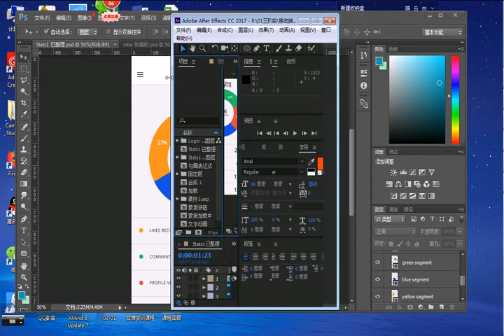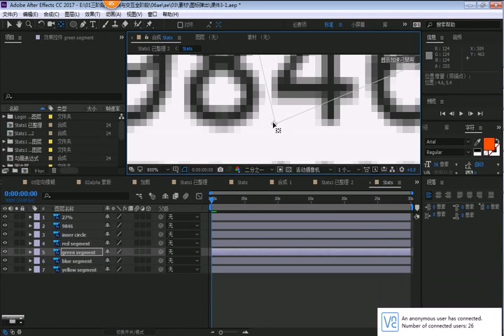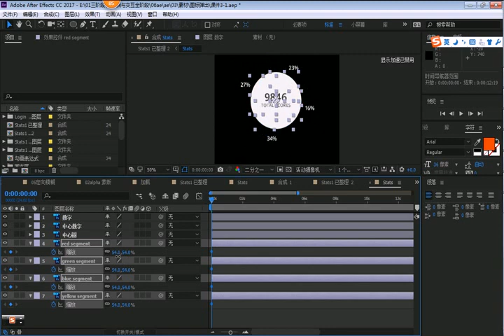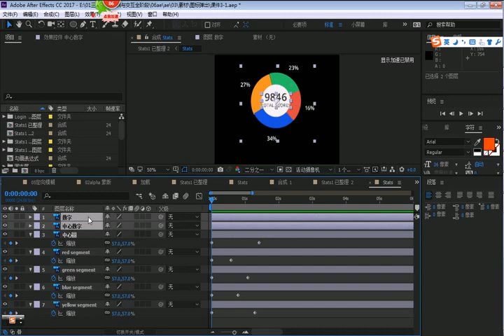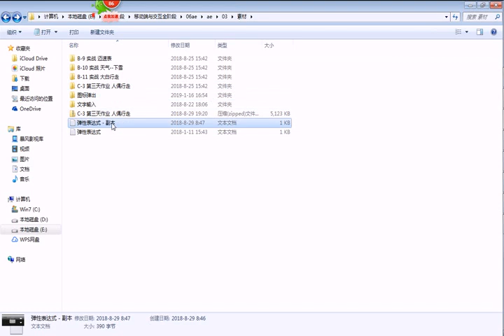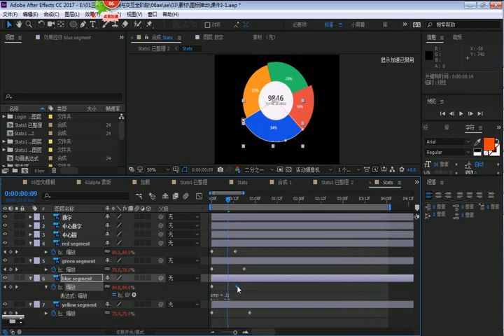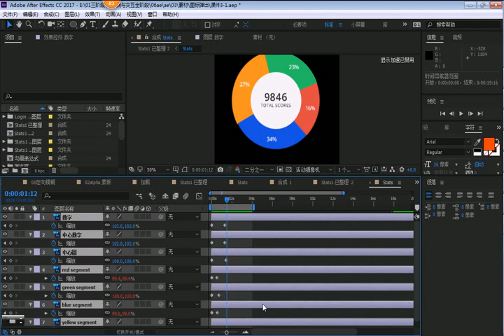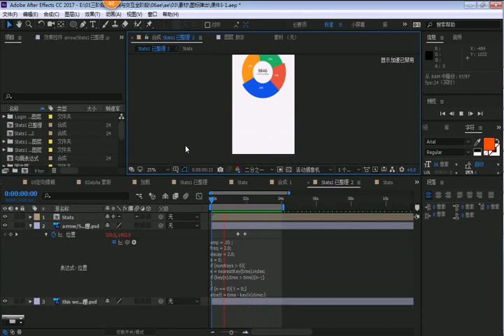千锋UI教程：16 表达式（第2集）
5天学会AE动效实战【千锋】（24集）
课程介绍
本套课程主要讲解了AE的工具使用，介绍了效果、图层样式、修建路径、轨道遮罩、运动模糊等基础应用及案例演示。

学习完本套课程可以熟练使用AE，掌握界面交互、转场、动态变换、动态交互、以及各种动态小场景的制作。